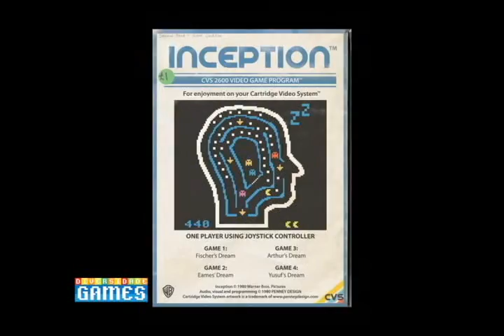Diversidade Games #32 - Super Mario Galaxy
Retro Games;
Source SDK gratuita;
Esboços de Shadow of the Colossus;
Super Gonzaga Bros.;
Especial: Super Mario Galaxy.

Os designers Rodrigo Motta e Daniel Leite trazem curiosidades e reviews do mundo dos games no quadro Diversidade Games dentro do Programa Diversidade da TV Itararé, repetidora da TV Cultura na Paraíba. Todas as quintas as 13:00, com reprise as 19:30. Canal 19 Campina Grande.